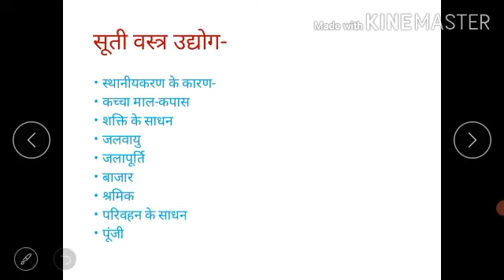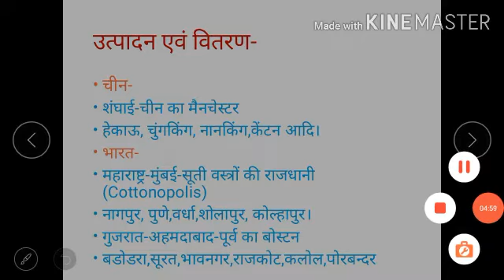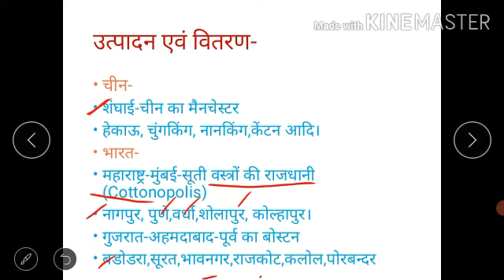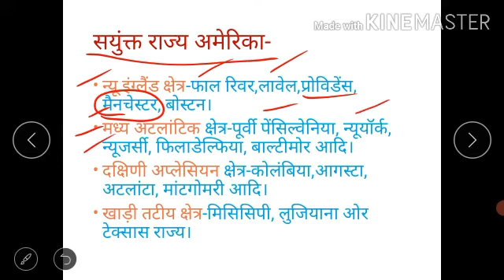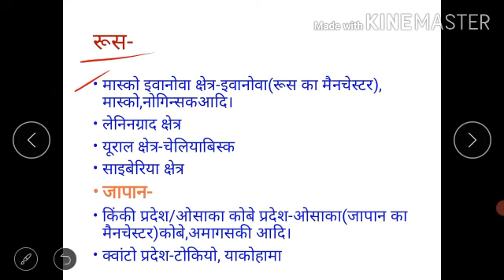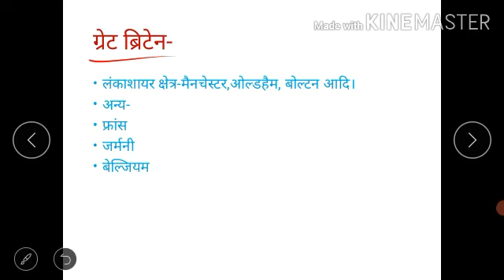विश्व मे सूती वस्त्र उद्योग (आर्थिक भूगोल )TGT PGT KVS NVS NET LT GREAT LECTURE times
आर्थिक भूगोल (LECTURE times)TGT PGT KVS NVS NET LT GREAT tgtpgt Human geography 12th human geography lecture times Lt great tgt pgt geography B A human geography lecture #
TGT PGT NVS KVS NET LT GREAT
LECTURE times
World geography
TGT geography
PGT geography
TGT 2022- 23
PGT 2022-23
Lt great tgt pgt
Lt great tgt pgt geography
PET GS
SSC GS